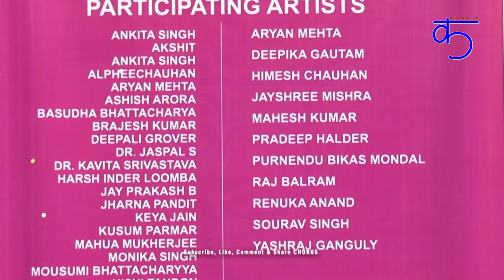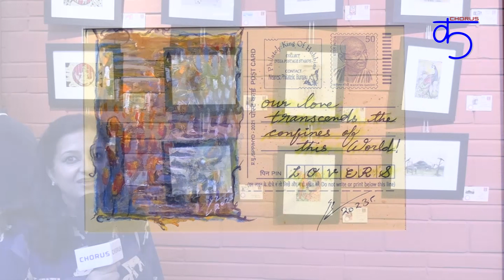Utsav - 3 Celebration of Art - Yaadaein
Utsav - 3 Celebration of Art - Yaadaein  - Exhibition of Postcard, Paintings & Sculptures at Open Palm Court, India Habitat Centre, New Delhi from 27th - 31 August, 2023.